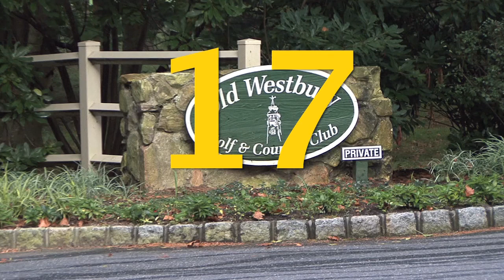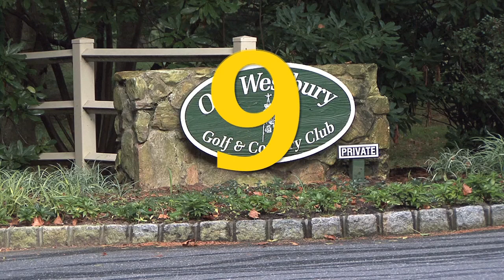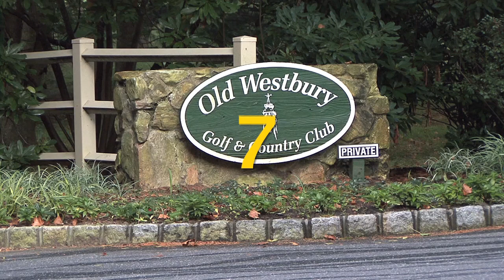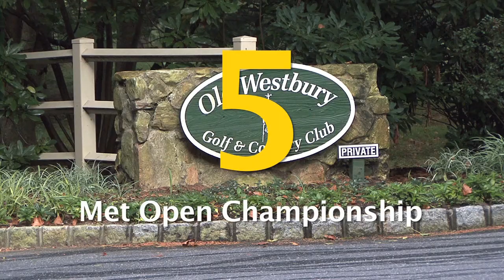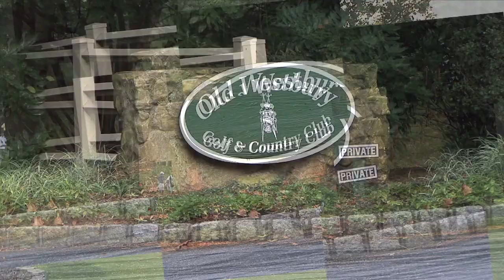Top 20 SHOTS OF THE MGA TOURNAMENT SEASON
OPEN TO DEBATE OF COURSE. THERE WERE 2 BASIC CONSIDERATIONS...DIFFICULTY AND IMPORTANCE IN THE TOURNAMENT...THESE ARE SHOTS FROM 6 OF THE MGA'S 2013 YEARLY EVENTS. MGA SENIOR AMATEUR, IKE. MET AMATEUR, MET OPEN, MGA SENIOR OPEN, AND MGA MID AMATEUR